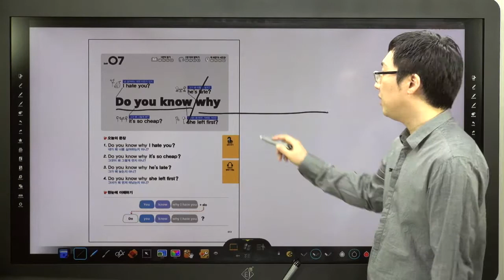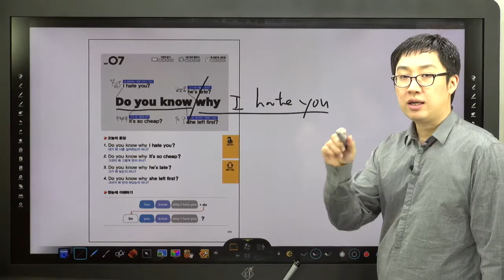쉬운 패턴의 힘-07